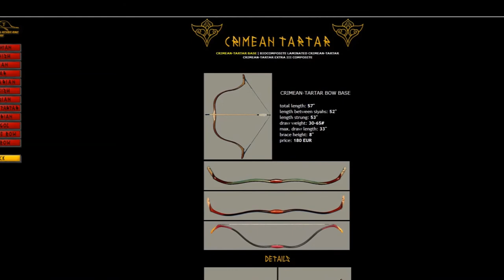Крымско татарский лук от Грозера базовый со стеклопластиковыми плечами и мое мнение о нем (кратко)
Старое видео но его на youtube я еще не выкладывал. Крымско-татарский лук от популярного венгерского лукостроителя. Фигня как есть, не понравился и сильно - типичный комплекс проблем стеклопластиковых луков: большой вес, небольшая скорость, сильный хендшок. Не мое определенно. Толстенная кожа, тяжеленные законцовки, все ради эстетики и псевдоисторичности. Луки для стрельбы делаются совсем иначе.